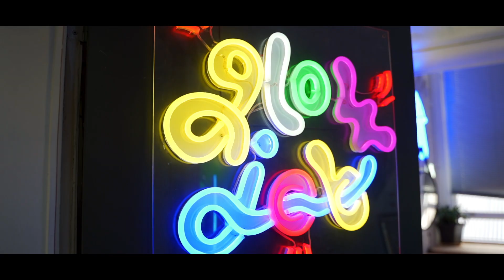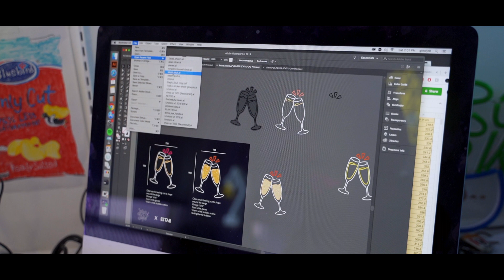Bridie O’Leary | Made it Theirs | Otago Polytechnic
In this episode of Made it Theirs, we catch up with Bridie O’Leary - artist, LED neon sign enthusiast and founder of Glowjob.

With the aim of making regular light bulbs jealous, Bridie spends her days drawing, designing and building handmade LED neon glowie’s in her Wellington studio. Check out the video below to hear about what Bridie’s been up to since leaving @thedunedinschoolofart and see what goes into creating an LED neon glowie.